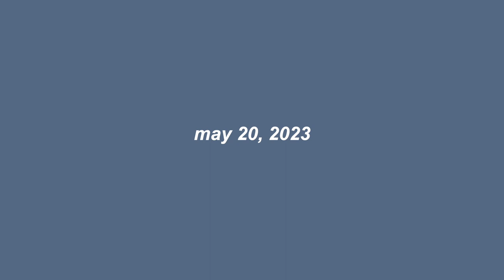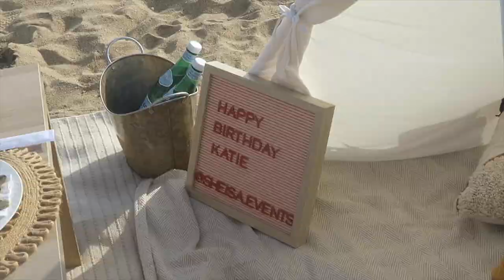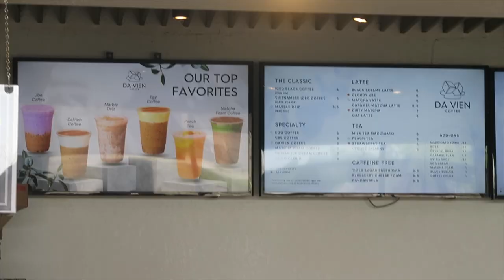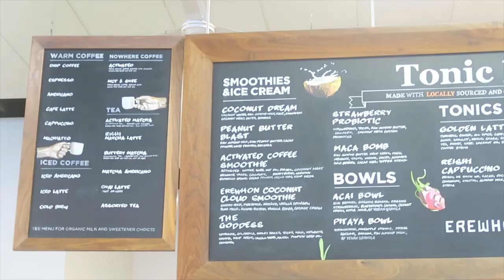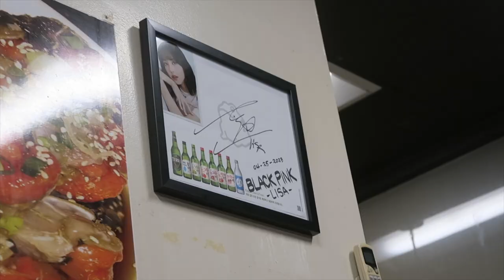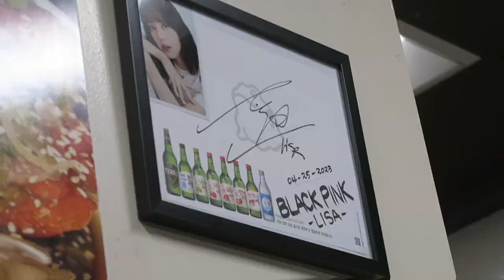welcome to summer 2023 | exploring LA, eating raw marinated crab & more!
started off summer 2023 with so plans back to back. spent the first week in socal with friends and now im currently back home in the bay

drinks & food spots in order
- tisane, westminister
- phoholic, westminister
- davien, westminister
- crab house, los angeles
- damo, los angeles
- louders, los angeles

♡ others ♡
✰ uber code- sharont2423ue
✰ postmates- QSEWR